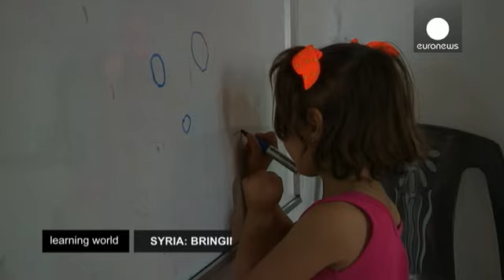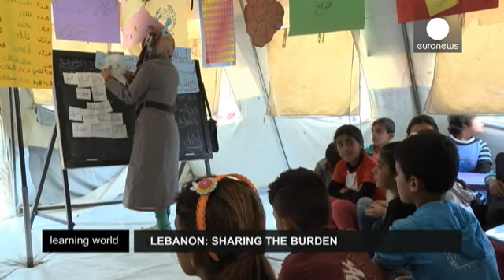Siria: el desafío de la educación en un país en conflicto - learning world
Se cumplen 4 años del devastador conflicto sirio que ha golpeado con fuerza a millones de niños alejándolos del colegio ¿Corren el riesgo de ser una generación perdida. Lo vemos en Learning World .

Siria: una manera de unir a las comunidades

El conflicto de Siria entra ya en su quinto año. "UNICEF" calcula que cerca de 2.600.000 mil niños no van al colegio. Una crisis que está sobrepasando a los países que acogen a los millones de desplazados. Nos adentramo…